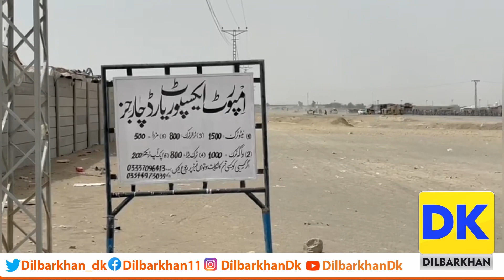نے چینی اور کھاد اسمگلنگ کے خلاف بڑی کاروائی ۔۔16 کروڑ روپے سے زائد مال برآمد ۔۔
اوسی
وفاقی حکومت کے ہدایت پر بلوچستان کسٹمز  نے ماہ اپریل کے دو ہفتوں کے دوران  پچاس کروڑو روپوں کی چینی اور کھاد برآمد کرلی گئی ۔۔اس حوالے مزید تفصیل جانتے ہیں بیوروچیف کوئٹہ دلبر خان سے۔
وی او۔۔۔
وفاقی حکومت کے خصوصی ہدایات پر دو ہفتوں کے دوران اسمگلروں کے خلاف مختلف علاقوں میں کاروئیاں کرکے پچیس کروڑ روپے کا چینی اور پچیس کروڑ روپے کی کھاد برآمد کر لی گئی۔ ملک میں خوردنی اشیاہ خاص کر چینی آٹا،اور دیگر خوردنی اشیا سمیت کھاد کی قلت پیدا ہورہی ہے۔ ان اشیا کا اسمگلنگ روکھنے کے لیے کسٹمز اور بارڈر پر متعلقہ  دوسرے قانون نافذ کرنے والے اداروں کے ساتھ مل کر آپریشن شروع کردیا۔ کلکٹر کسٹم سمیع الحق نے پریس کانفرنس کرتے ہوئے کہا ۔کہ چیرمین ایف بی آر،نے چیف کلکٹر بلوچستان اور کلکٹروں سمیت اسمگلنگ روکھنے اور اس کئ نگرانی کی ہدایت کی گئی ۔۔ہر قسم اسمگلنگ روکھنے کے لئے  زیرو ٹولرنس کی پالیسی کی تحت کسی قسم کی رعایت مبرا پالیسی پر زور دیا گیا ۔
ساٹ۔ کسٹم کلکٹر سمیع الحق صاحب
پریس کانفرنس سے خطاب کرتے ہوئے کہا۔بلوچستان میں تاریخ میں سب سے بڑے کاروئیاں ایف سی اور لیوئز کی تعاون سے  کیا ۔ کاروئی   کے دوران 45  ٹرکوں پر مشتمل 37200 چینی اور کھاد کے پارسلز برآمد کرلی گئی ۔۔جس کی مالیت 13 کروڑ روپے کی چینی اور تین کروڑ کی یوریا کھاد برآمد ہوئی۔مزید کہا مرکزی حکومت کئ پالیسی کے تحت متعلقہ آئٹم بنانے،گاڑیوں کی مالکان،ڈرائیوروں کی خلاف ایف آئی آر درج کیا جائگا ۔۔۔کیمرہ مین اسد کے ساتھ دلبر خان ٹوی ٹوڈے کوئٹہ ۔۔